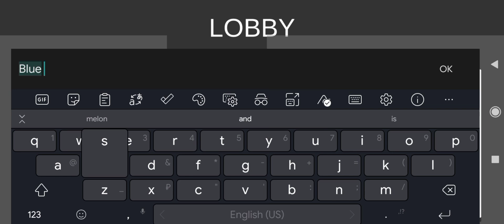Melon playground multiplayer | pre-alpha